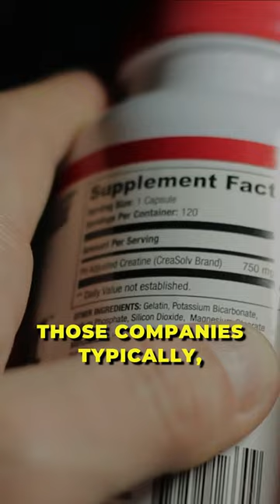🌱 Elevate Supplement Quality with Dr. Peter Kozlowski 🏆🧪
Discover the truth about supplements alongside award-winning Functional Medicine MD, Dr. Peter Kozlowski from The Institute for Functional Medicine! 💊

Unveil the mystery: Why collaborate with physicians? 🤔 Dr. Kozlowski explains how this ensures top-tier supplements tailored for your well-being.

Tired of wasting money on ineffective supplements? 💸 Let Dr. Kozlowski guide you towards trusted brands that truly deliver.

Ready to revolutionize your health journey? 🎙️ Tune in to the full episode via the link in our bio or above! 🎧